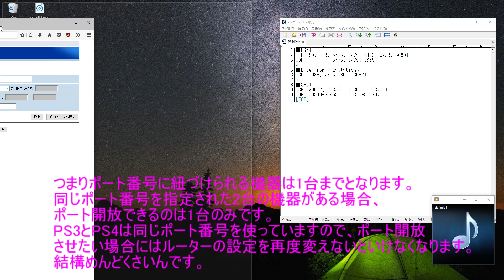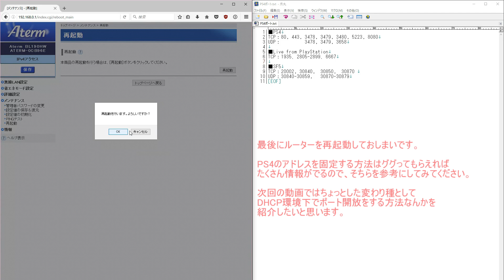第一回 PS4のポート開放 auひかり回線版 たぶん市販Atermの人もOK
auひかり回線でのポート開放の方法だよ
動画はBL190HWだけどBL900HWでも基本一緒です。

第二回ではDHCPでポート開放の方法です。